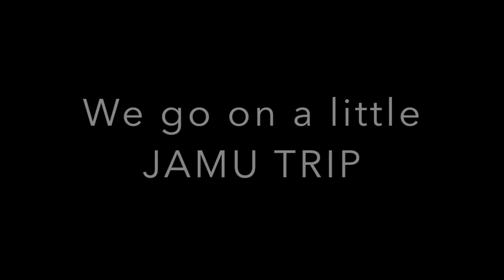YOGYAKARTA - INDONESIA VLOG | claudi.worldwide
Well hello there and thanks for stopping by. EXPAND this box for more info below...

Come along with me on my trip around the world. This episode of my vlog takes you and me around the temples of Yogyakarta before we head off to the volcanos on East Java, Indonesia.

My camera gear:
iPhone 6

Love,
Clau